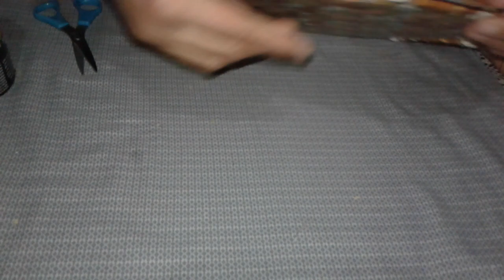تعالوا شوفوا آخر اختراعاتي يارب تعجبكم وما تنسوش الايك 👍👍💖مع بنت الوادي للاشغال اليدوية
تعالوا شوفوا عملنا ايه من حاجات كنتي هترميها والنتيجه هتبهرك إن شاء الله مع بنت الوادي للاشغال اليدوية هتبدعي وتبتكري دايما ان شاء الله وأتمنى اللي ما اشتركش في القناة يشترك ويفعل الجرس علشان يوصلكم كل جديد ولكم منى كل الحب و التقدير فضلا وليس امرا